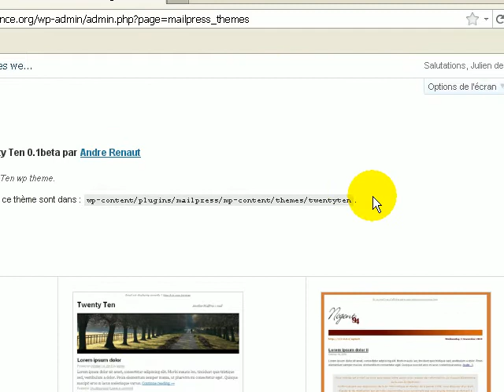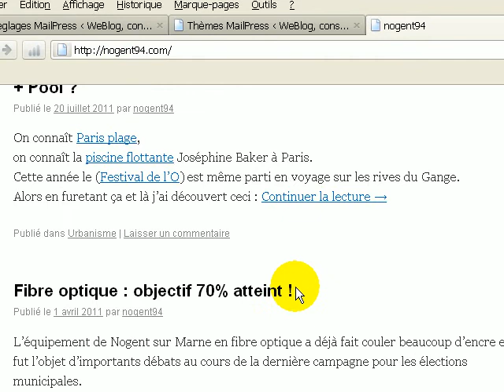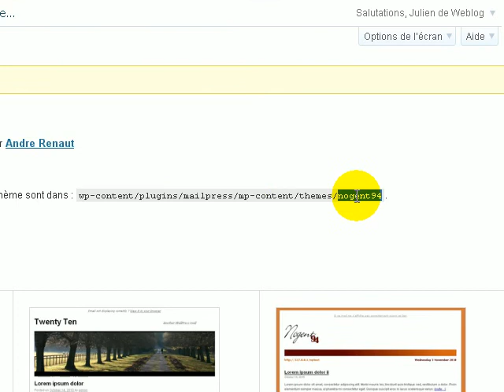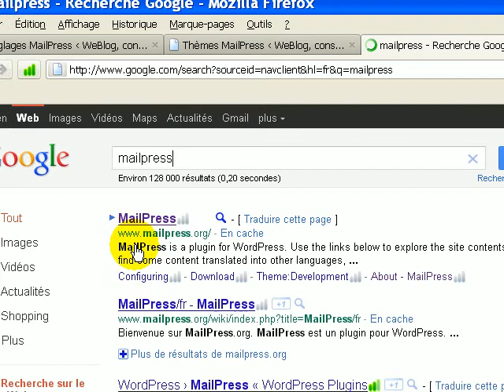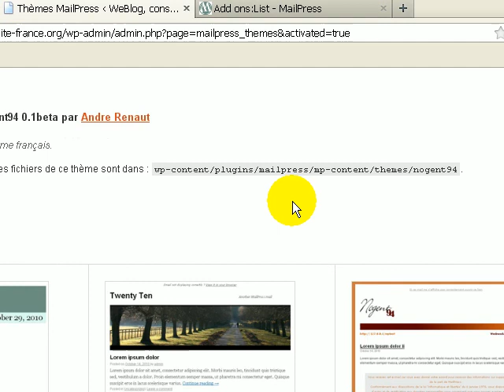Configuration themes MailPress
Un tutoriel sur la configuration des thèmes pour Mailpress avec Wordpress.